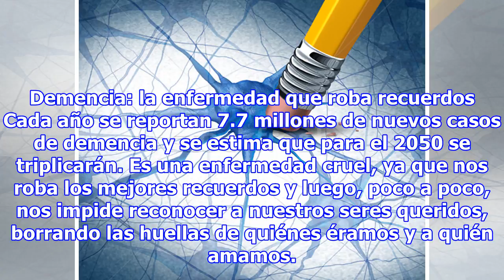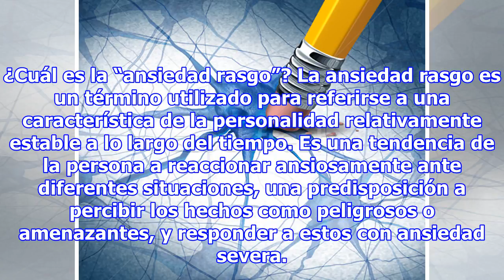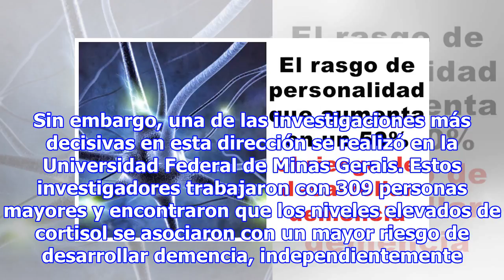El rasgo de personalidad que aumenta en un 50% el riesgo de desarrollar demencia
¿Te exaltan por prácticamente cualquier cosa? ¿Te enojas cuando algo no sale como planeaste? ¿Te estresas por los pequeños contratiempos de la vida cotidiana? Cada una de estas emociones y estados de ánimo tiene un impacto en tu cuerpo y, por supuesto, en el cerebro. Podemos imaginar las emociones c...